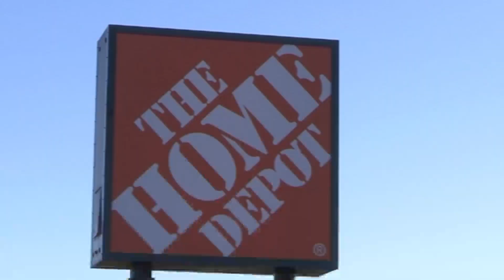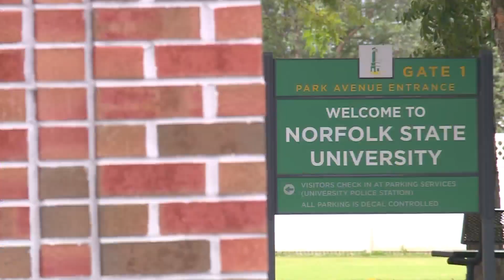Norfolk State and Hampton University compete for Retool Your School grant from retail giant